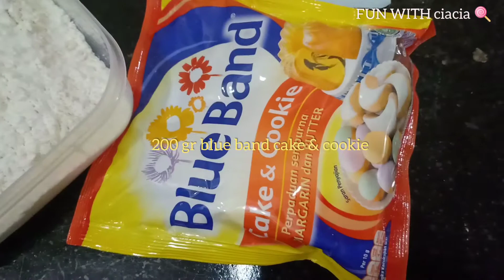NASTAR LUMERR EKONOMIS , ADONAN KULIT TANPA TELUR #45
Bahan2 :

250 gr terigu pro rendah
50 gr maizena
200 gr bluebandcakeandcookie
40 gr skm

Bahan olesan:

1 kuning telur
1 sdt minyak makan
1 sdt skm
3 tetes pewarna kuning tua

Bahan olesan bs ganti egg gloss ( bisa beli di toko bahan kue )  , biar lebih ekonomisss tp krn ini untuk makan sendiri . Jadi gpp la yh pake kuning telur 😁

Untuk suhu oven mohon dikenali masing2 oven yah , sy pakai api bawah saja . Total memanggang bisa 20-25 menit . Mohon di cek , jangan di tinggalin saat oven kue . Bila dirasa sudah cukup matang . Sudah bisa keluarin dari oven 😁 biar tidak gosong 🤣